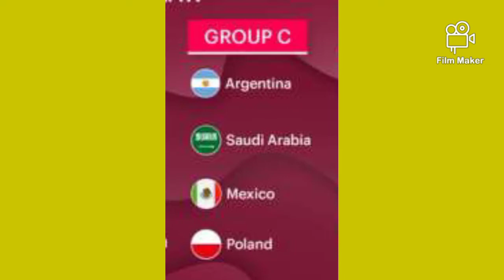FIFA WORLD CUP DRAW 2022 || CHECK YOUR COUNTRY'S GROUP